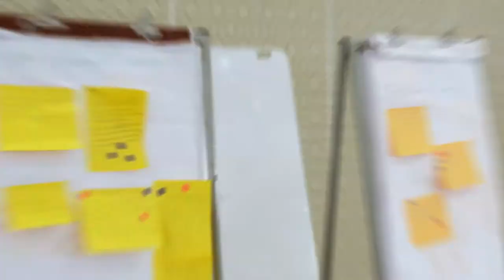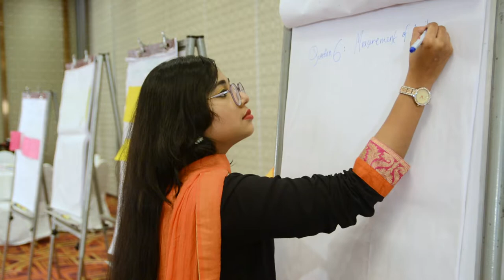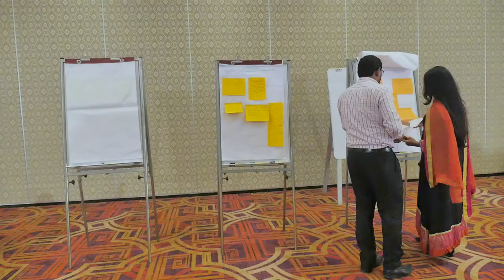The Age of Digital Interdependence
Video of the proceeding of recently concluded workshop on the report of the UN Secretary General’s High-level Panel on Digital Cooperation, titled “The Age of Digital Interdependence" jointly organised by Bangladesh Institute of Peace and Security Studies (BIPSS) and Konrad-Adenauer-Stiftung (KAS).